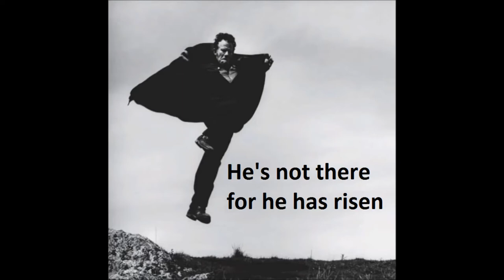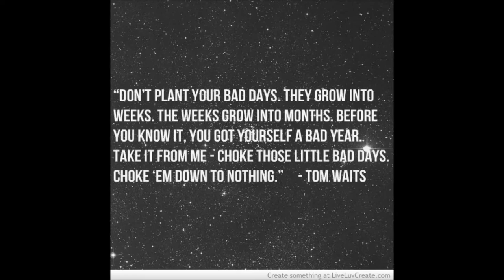Christmas Sucks. The Porn Orchard. Not Tom Waits, Not Peter Murphy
Parody of Tom Waits and Peter Murphy by The Porn Orchard.